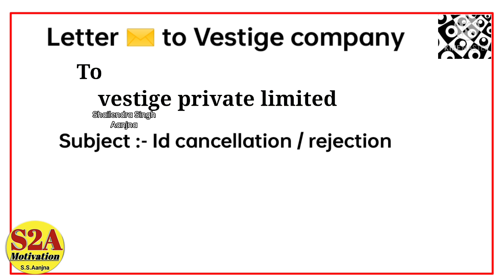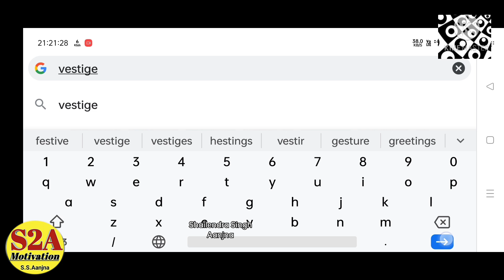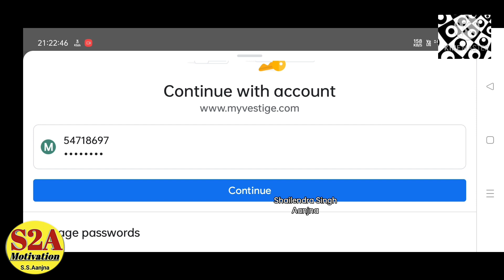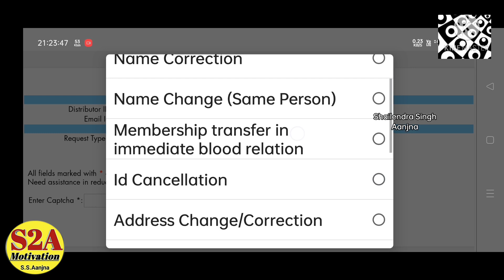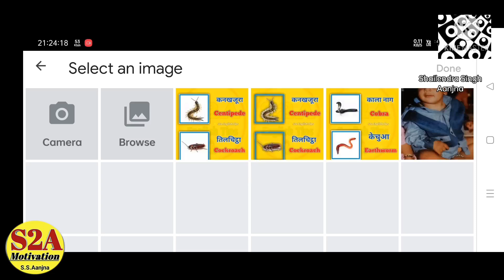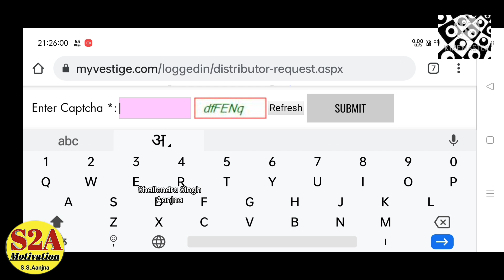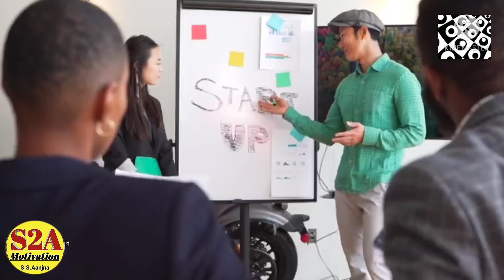Vestige Id Delete Kaise Kare | How To Delete Vestige Id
Vestige Id Delete Kaise Kare | How To Delete Vestige Id | Vestige Id Delete Kaise Kare Hindi

The video is based on Vestige youth icon training. Direct Selling @Vestige Marketing Pvt Ltd    is one popular way of building a recurring income or Passive income. With work and dedication atleast 2-3 years, we can build a passive / residual income in MLM.

One can earn from the sales of the downline you sign up in your group. And you still earn from the sales of downline signed up by your downline.

 Now, you can imagine how your monthly stream of income or your residual income keeps coming. Keyword to succeed in Vestige’s Network marketing industry / MLM is “Duplication”.

The best MLM Duplication is simply the ability of the average person being able to duplicate his efforts with a proven system of success.

Vestige Marketing is a 100% Indian Company started operations in 2004, currently Global 36th rank a rare opportunity for an Indian company and a matter of pride. Vestige empowers it's members with opportunity to lead their lives on their own term.

Search related :-